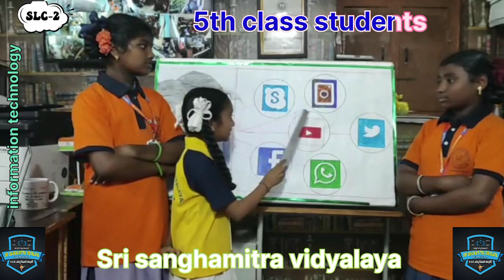Sri sanghamitra vidyalaya 4th class students# SLC-2 project work information technology.